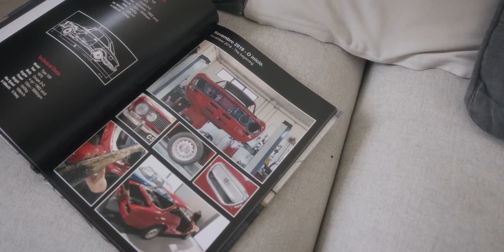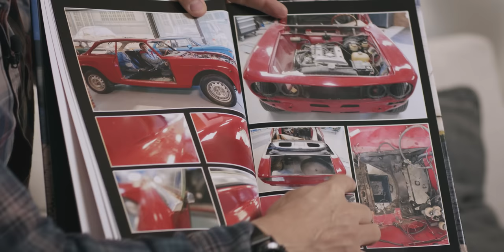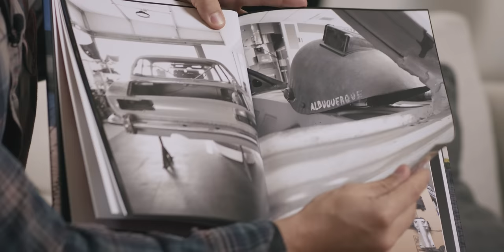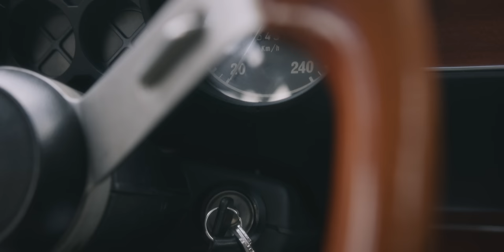Restaurado de A a Z - Filipe Albuquerque - Alfa Romeo GTV 2000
Desta vez temos um episódio muito especial. Temos connosco FIlipe Albuquerque, um dos maiores pilotos de automóveis português que nos veio contar a história deu seu Alfa Romeo GTV 2000.

Abraços!